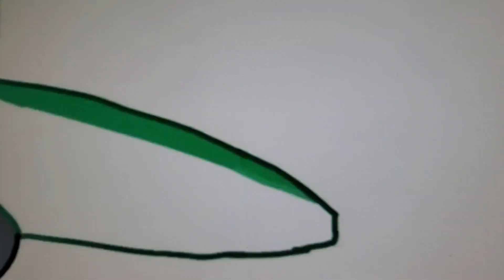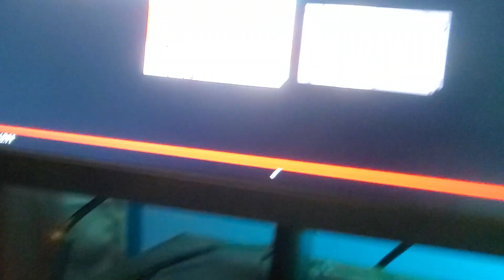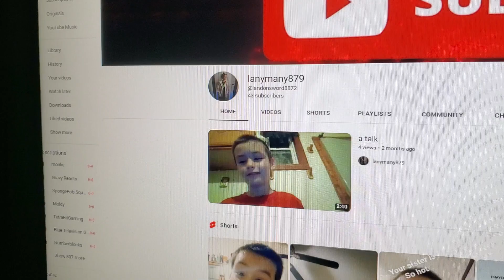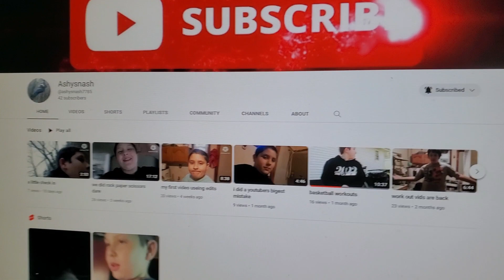Rating EAS Alarms From Different Countries!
RATING EAS ALARMS BY SCARIEST.